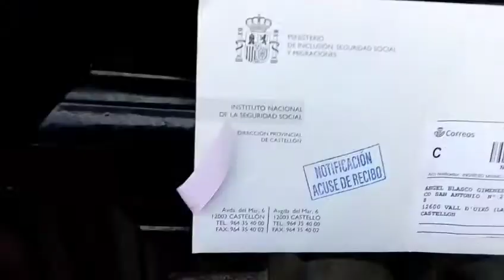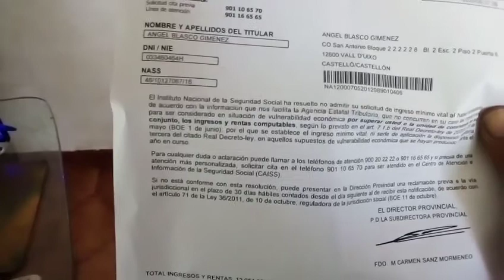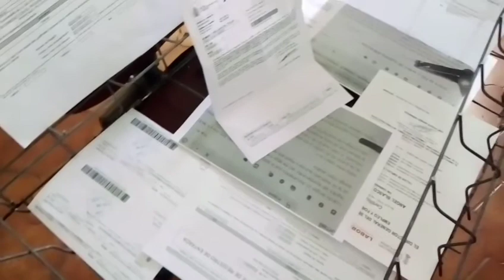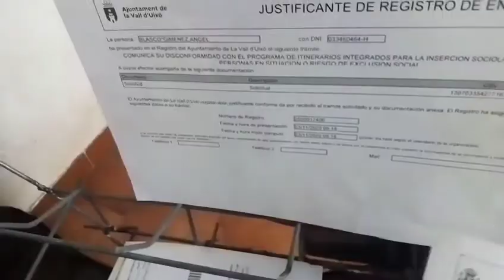Héroes de la miseria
La negación cínica del ingreso vital mínimo a una, persona sin recursos por trabajar hace un año en un programa contra la exclusión social.